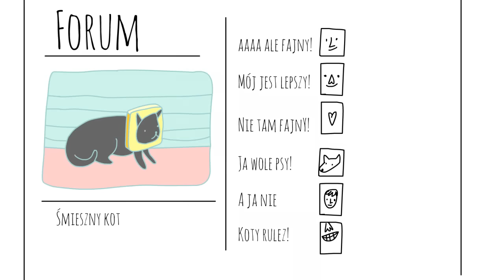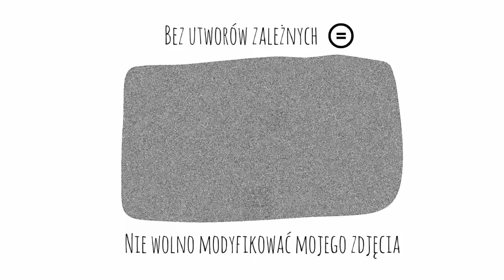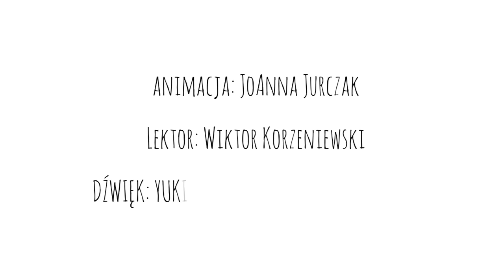Czym są licencje Creative Commons?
Licencje Creative Commons to proste narzędzie, ułatwiające dzielenia się swoją twórczością i zarządzanie prawami autorskimi. Oznaczając utwór jedną z licencji, zachowujesz swoje prawa osobiste i określasz, w jaki sposób, będzie można z niego korzystać.

Film powstał w ramach projektu Spółdzielnia "Wiedza", wyrastającego z doświadczenia Centrum Cyfrowego Projekt: Polska zgromadzonego podczas licznych szkoleń dla organizacji pozarządowych i instytucji kultury, a dotyczących prawa autorskiego, tzw. otwartych zasobów i wolnych licencji.
Projekt to działania edukacyjne dla liderów NGO  z całej Polski, w ramach którego  zachęcamy uczestników do świadomego, legalnego korzystania  z treści dostępnych w internecie oraz do dzielenia się wiedzą i twórczością własnej organizacji z pomocą licencji Creative Commons. Realizujemy również kampanię informacyjną, mająca na celu zaangażowanie III sektora do aktywności na rzecz udostępniania zasobów edukacyjnych tworzonych ze środków publicznych.

Więcej na: otwartawiedza.pl